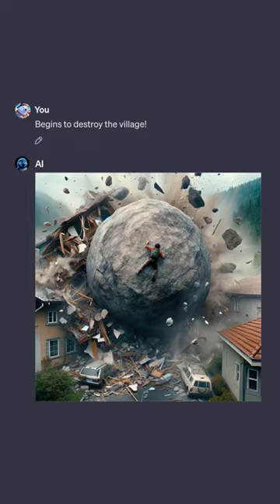NOTHING WILL STOP THE ROCK 💀ai